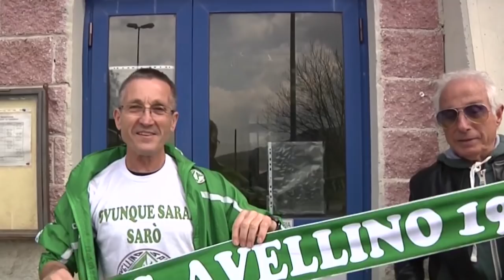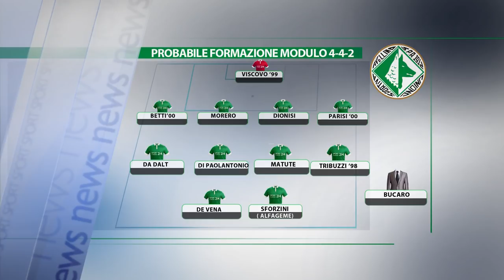La carica dei 600 per conquistare la Lega Pro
Bucaro conferma il 4-4-2. In attacco è ballottaggio tra Sforzini e Alfageme. Il prefetto di Latina ha concesso altri 100 biglietti